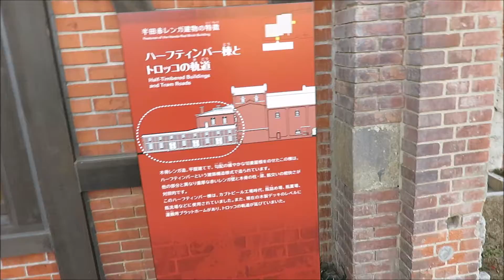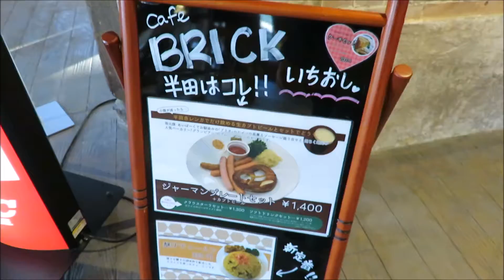H28.01.22 半田赤レンガ建物 （愛知県半田市）